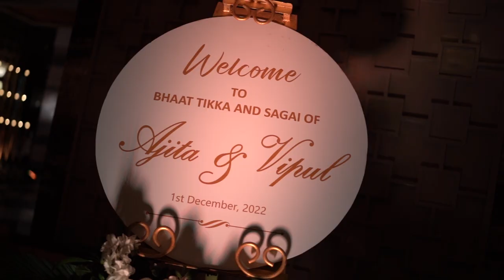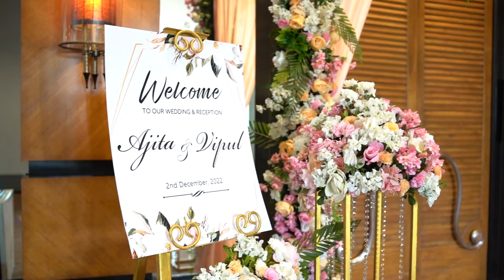Ajita & Vipul | Cinematic Wedding Teaser 2022 | Film By Gautam Biswas & Team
Bookings are open For Wedding Photography